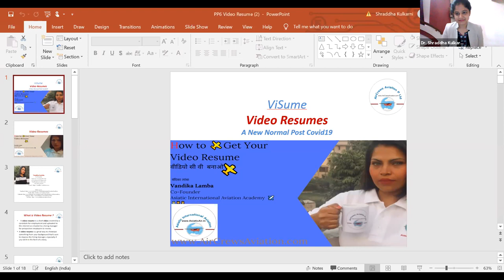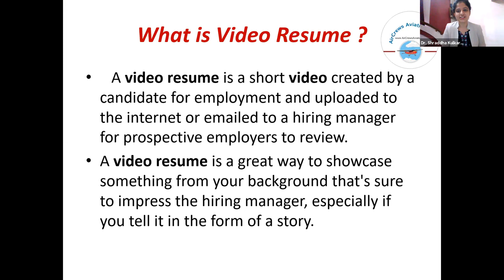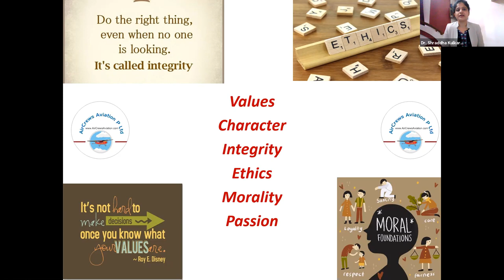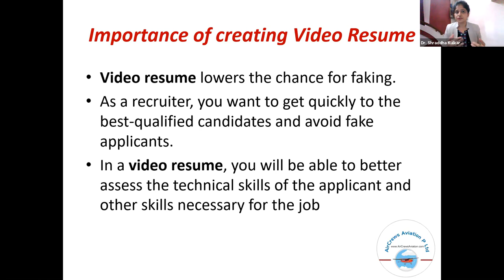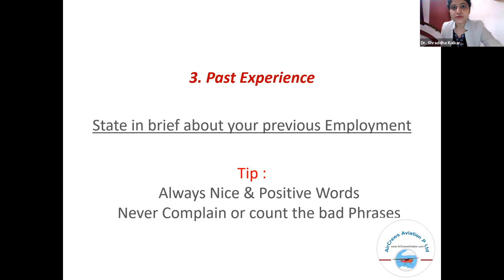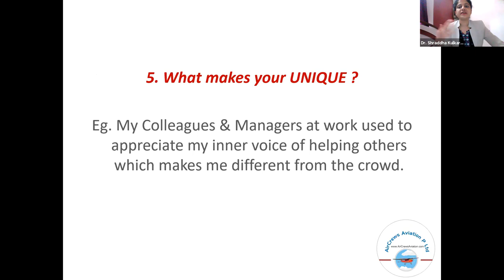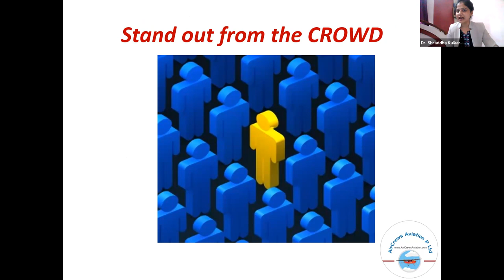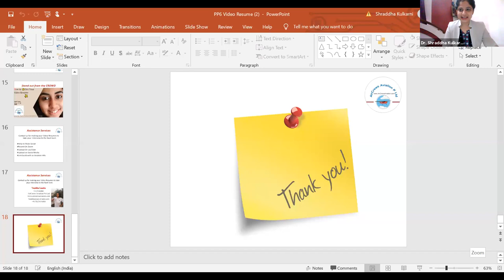How to Make Your ViSume 👩‍💻 Video Resume 👩‍🎓 Dr. Shraddha Kulkarni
How to Make Your Visume 👩‍💻 Video Resume 👩‍🎓 by @Dr. Shraddha Kulkarni

Dear Visitors,

Bell Icon  🛎️

Video Resume tips 2020,
resume video tips 2020,
how to film a good resume in 2020,
how to film a resume in 2020,
how to film a professional resume in 2020,
how to make a good resume,
how to make a video of a resume,
how to film a resume,
Invideo,
Video resume,
video resume examples,
video resume script,
video resume app,
how to make a video resume,
how to create a video resume,
how to make a good video resume,
video resume example,